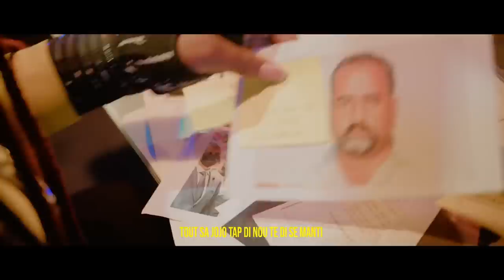WACH MANMAN MEN REZILTA BWA KALE,KOMISÈ MUSCADIN PRAL PRAN TET PEYI A.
InfoBertho WACH MANMAN MEN REZILTA BWA KALE,KOMISÈ MUSCADIN PRAL PRAN TET PEYI A.